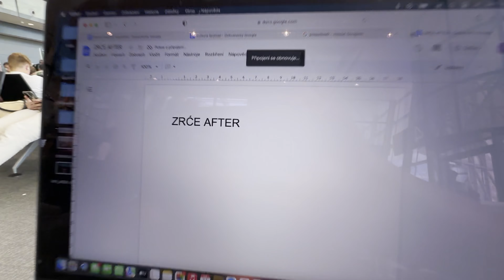NEJŠÍLENĚJŠÍ VÍKEND V MÝM ŽIVOTĚ | ALARM FEST + THE CULTURE LIBEREC | MILIVLOG #11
NA VŠECH SÍTÍCH JAKO "MILIONOVEY" ⚡MILIONOVEY⚡

10% SLEVA NA OBLEČENÍ A DOPLŇKY S KÓDEM: ⚡MILI10⚡